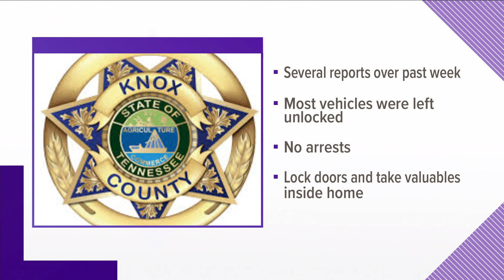KCSO: Car burglaries reported in Karns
Deputies said there have been about a dozen reports of thefts or attempted thefts out of cars over the past week.